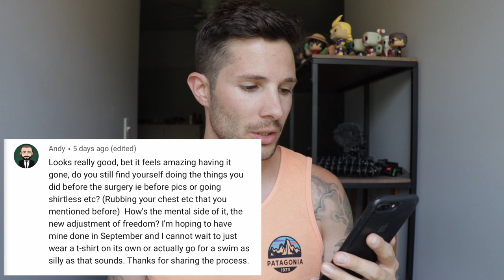8 Weeks After Gynecomastia Surgery | Gynecomastia Recovery Update + How My Chest Looks Now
Follow along on my gynecomastia surgery recovery journey as I talk about the ups and downs of gynecomastia surgery and give tips on how make your gynecomastia recovery experience easy and successful. - Joshua Hubbard

\\Compression shirt I used after gyno surgery

Styling Cream
Leave-in conditioner
Hair Oil
Sea salt spray
Styling wax
Dry shampoo
Hair dryer

Sharing lifestyle, fitness, and nutrition tips to help you achieve your best self!